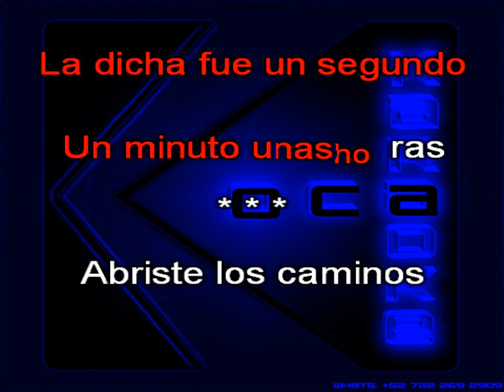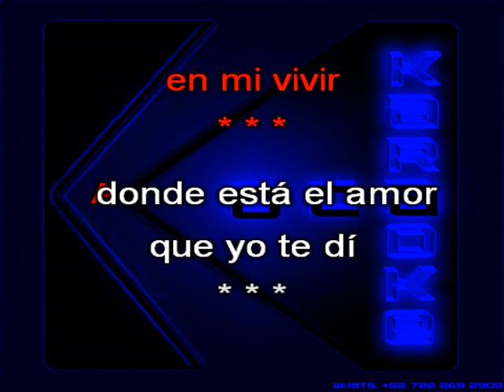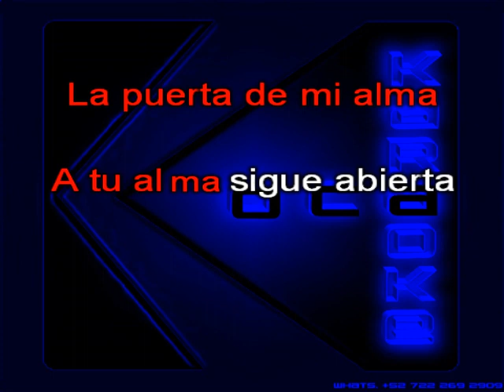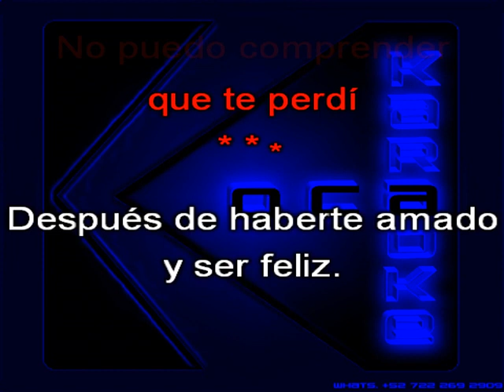Karaoke Yonics Me falta tu presencia coros